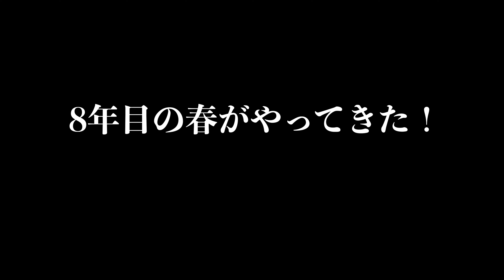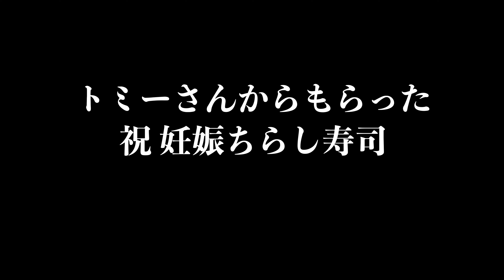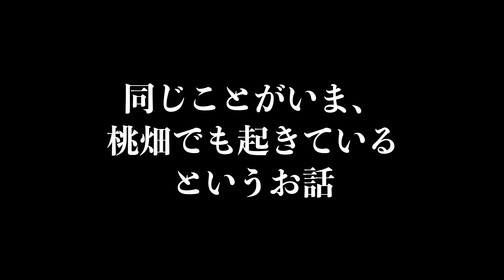「吉兆桃園花爛漫！夫婦恒例のお花見ピクニック」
い よ い よ

ほ ん と

マ ジ で

俺は松野町のおかげで生きる幸せ手に入れたんだなーと思った動画です。ただただ美味いもの食っているだけのように見えますが、違います。松野町の皆さん。松野町役場、愛媛県庁、農林公社、畑を手伝ってくれた人、応援してくれた、お世話になった、皆さんに本当に御礼申し上げる動画です。

おカナと結婚以来、恒例のピクニック。3回目の今年も楽しくできました。今年はおカナ妊娠につき、お酒こそ飲めなかったけど、陽気といい、花の塩梅といい、これまでで最高だった。

そして去年に引き続きオードブルをお願いしたのは僕らのカフェレストラントミー。どれもこれも美味しくて、すべてが、至福の時間でした。ありがとうございました。

春の最高の1日をこういう風に過ごせるのも、松野に移住したからこそ。大ゾーいつも、おかげさまおかげさまうざいかもだけど、ほんとーにそう思っちまうものは、仕方ないんだよネ。ﾊｸﾞﾊｸﾞ。

※松野町への移住に関するご質問 ご感想などコメント欄へお気軽にお寄せください！※

「松野大好きヤザマ夫妻」

ハモおた
MusMus

■ヤザマ夫妻って？■

☆矢間香奈（おカナ）
生まれも育ちも東北仙台。大ゾーが愛媛へ移住して1年後、あったかい四国での暮らしに憧れ、愛媛の内子町へ地域おこし協力隊として着任。伝統的な町並みを活かした「きもので町歩き」企画でレジェンド隊員に！

☆矢間大蔵（大ゾー）
大阪でコピーライターをやっていたけど40歳を期に愛媛県の松野町へ移住！松野町の地域おこし協力隊初代隊員として農業をスタート！新米桃農家としてガンバりつつ、大阪でのスキルを活かし、書家やラジオパーソナリティなど幅広く活躍中！

☆二人あわせて「ヤザマ夫妻」
おなじ愛媛の協力隊として惹かれあった二人は晴れて結婚！大ゾーの本拠地「日本一恵まれた協力隊を育んだ」松野町で新婚生活をはじめたよ！この素晴らしい里山、松野町での暮らしのあれこれ、そして南予、西土佐周辺に溢れる楽しいスポットをどんどん紹介していきます！

●ヤザマ夫妻Instagram

●ヤザマ夫妻Facebook

●おカナのBlog
「ヤザマノイキザマ！」

↓松野町への移住に興味のある方はこちら！

●松野移住にご興味のある方は「松野町役場移住支援ホームページ」

●松野への移住についてオンライン相談したいあなたは
「愛あるえひめ暮らしフェア」→松野町に相談予約を！